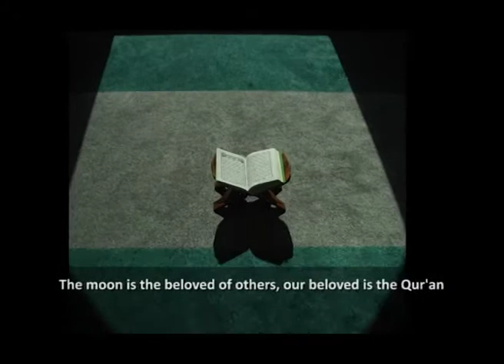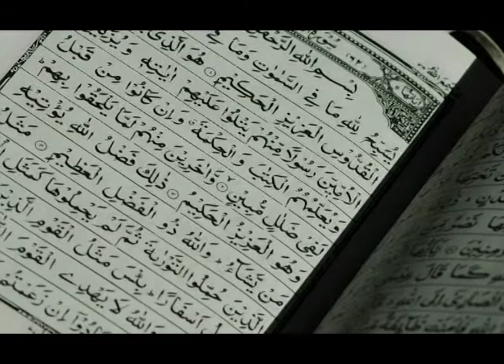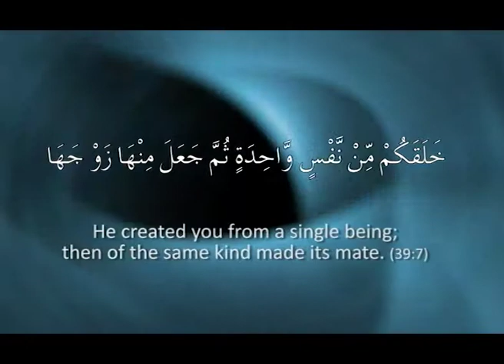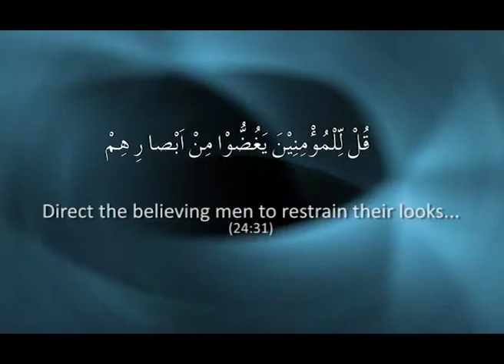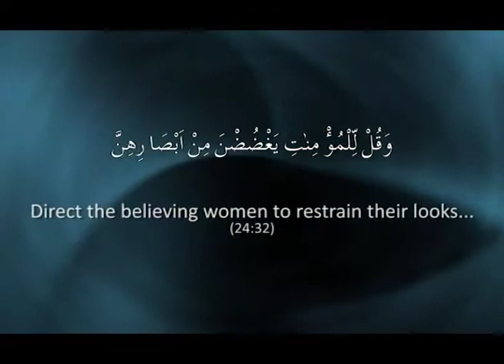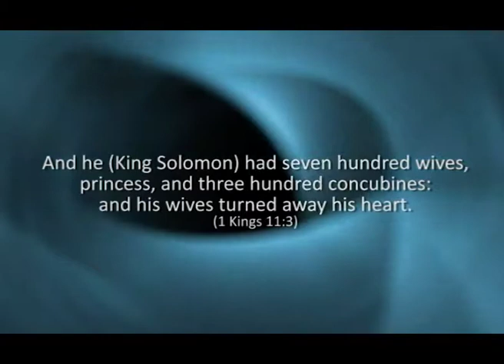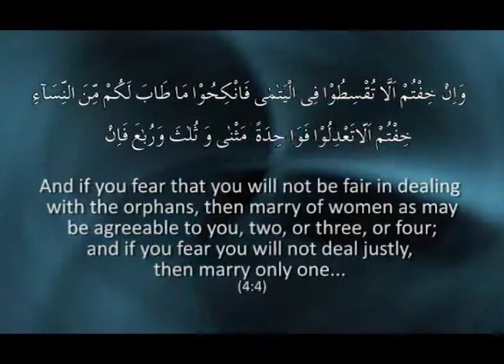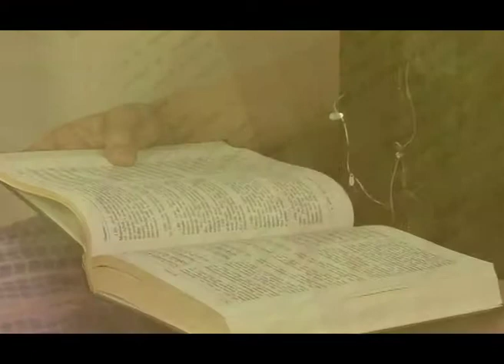Allegations Women in Islam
10610 Jane Street, Maple, ON L6A 3A2, Canada